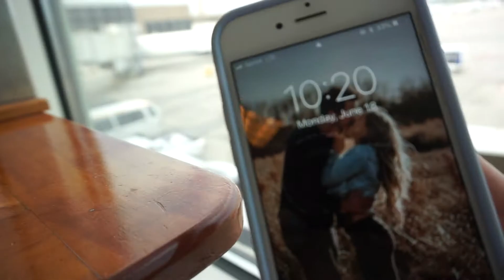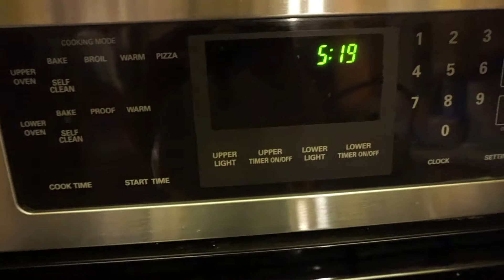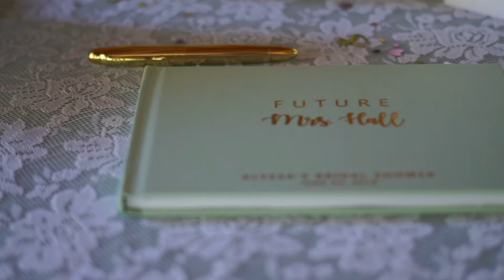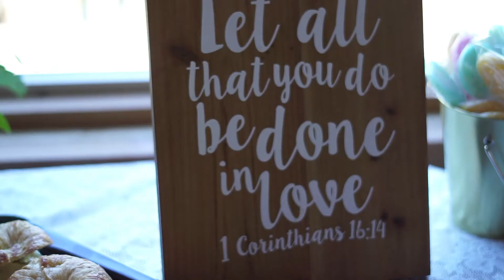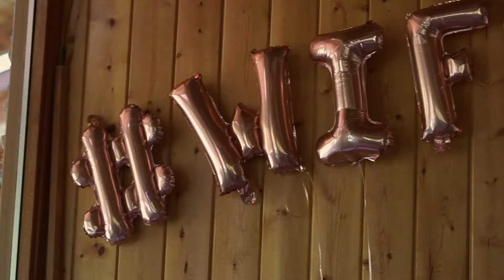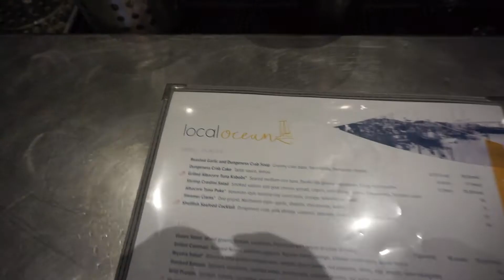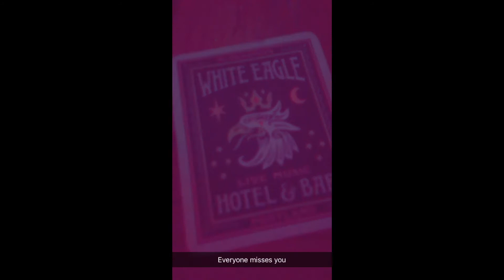Oregon VLOG | Zipline at 2 am?! Bridal shower, Building a fort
I went to my hometown in Oregon this summer and it was so amazing! I hope you guys enjoy this little vlog, still trying to get better at talking to the camera while vlogging haha